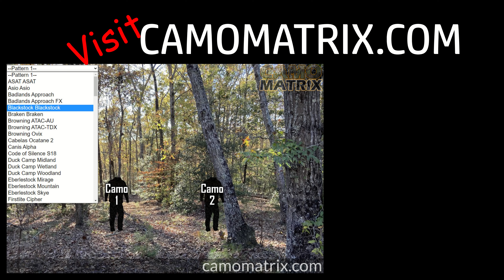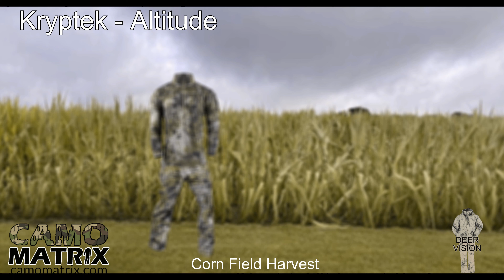Kryptek Altitude hunting camo in Human and Deer Vision on 14 Backgrounds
See Kryptek Altitude hunting camo on 14 different Background in both human and deer vision so you can make the best decision for what pattern works the best for your environment.